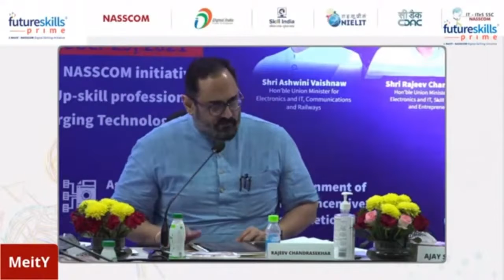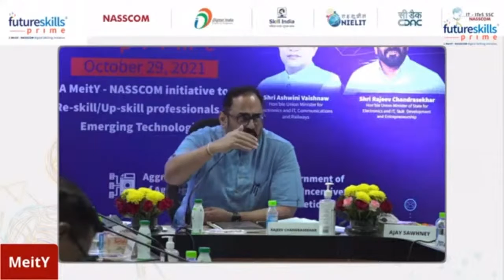New Education Policy giving boost to skilling - MoS Rajeev Chandrasekhar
FutureSkills PRIME" - a powerful initiative to skill & up-skill the citizens in emerging technologies